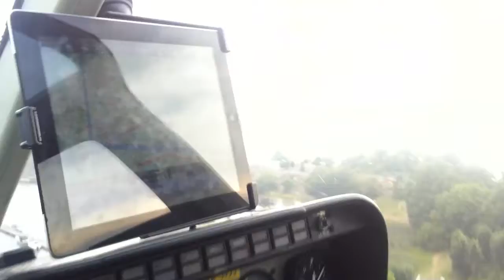SSWC helicopter tour 1(3)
Take off at Tjärö...